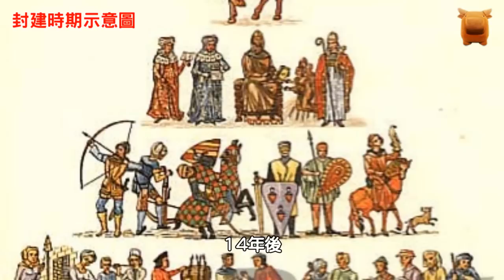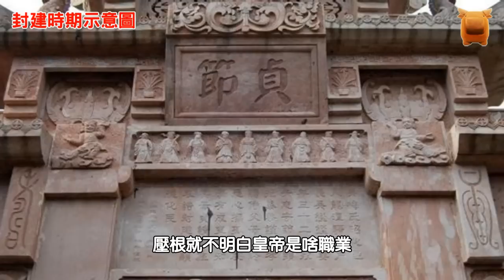古代最不願做皇帝的四個人：一人被打暈抬上龍椅，一人被挾持登基...！